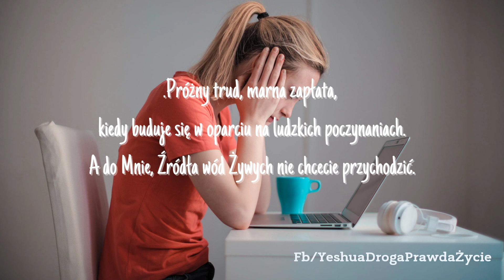#83 Słowo prorocze do ciała Chrystusa 04.05.21